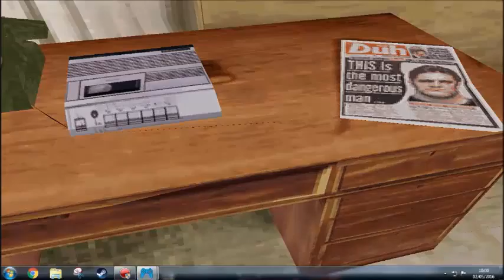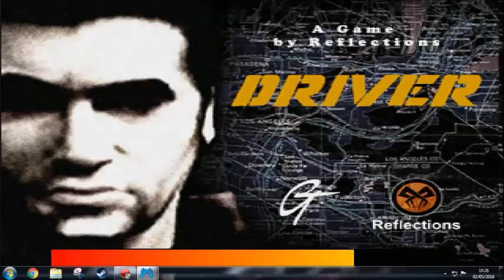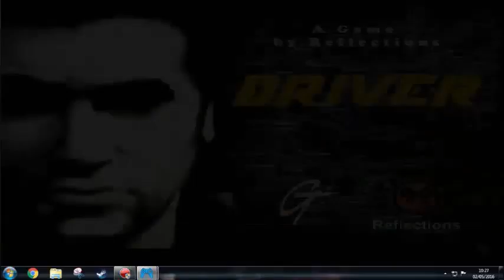Driver PS1 gameplay - San Francisco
Segunda cidade concluída